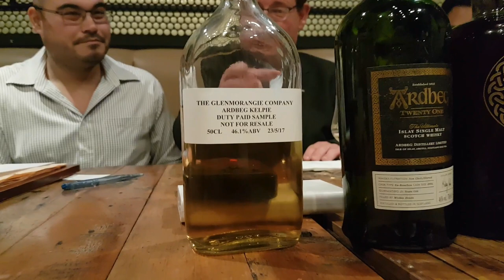Ardbeg Kelpie Whisky Review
A tasting of Ardbeg Kelpie whisky for the Philippines very first Ardbeg Day Celebration. Frank, Leonard and other special guests talk with Brand Ambassador and Head of Corporate Social Responsibility Responsibility, Hamish Torrie.